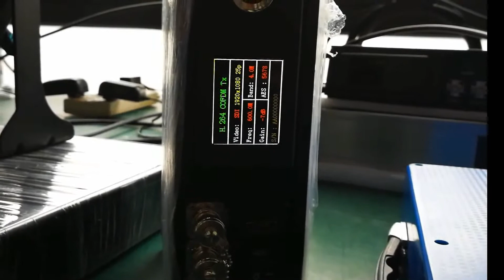COFDM mobile video hd link latency test and NLOS wireless telecommunication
testing the latency in the field, good and perfect video demonstration.